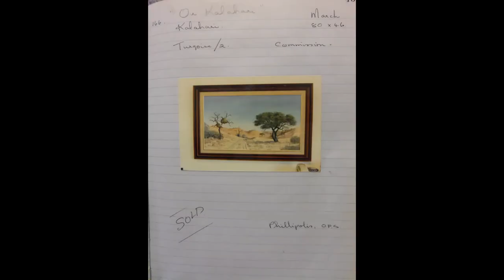166 Ou Kalahari